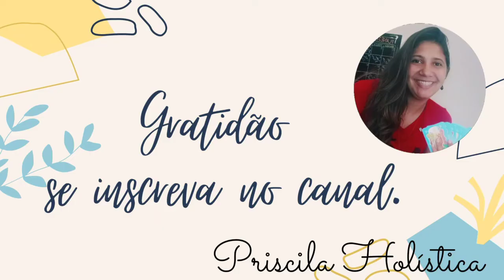Leitura de Cartas - Energia do dia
Bom dia meus amados!
Nossa energia para essa Segunda  Feira é!!
Que Deus esteja com todos.
Optchá.

Whats.
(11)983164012